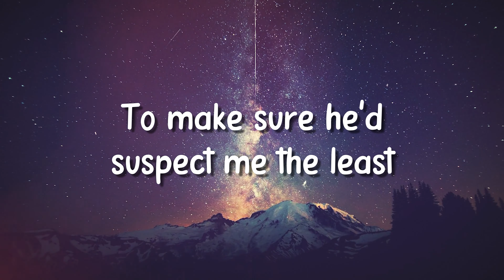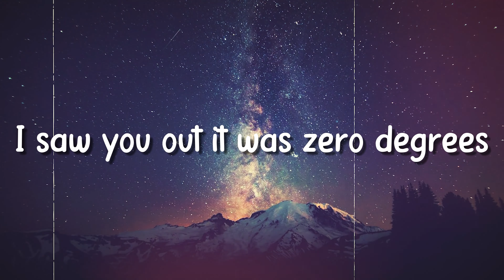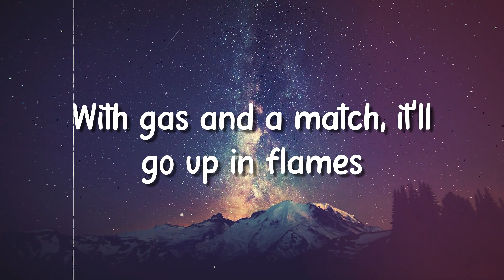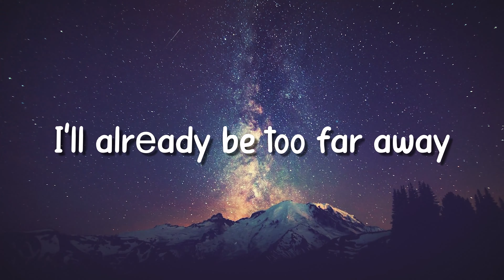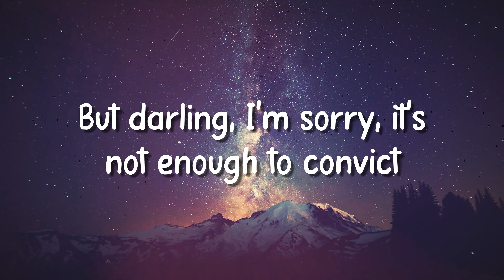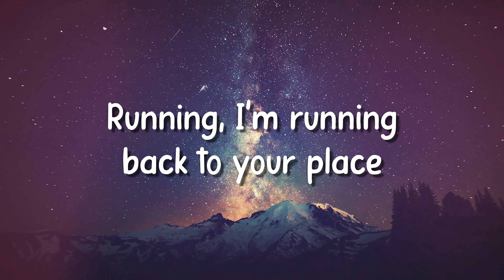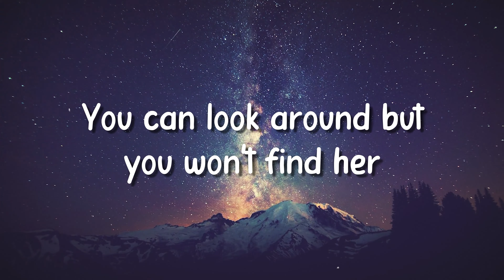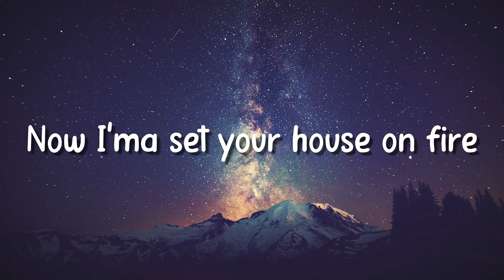House On Fire - Mimi Web (Lyrics) 🥃